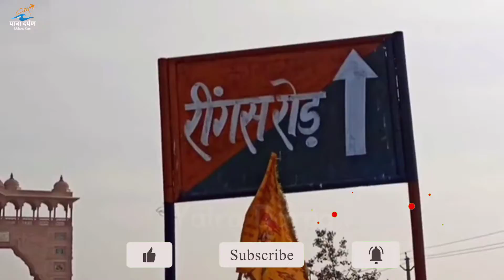Khatu Shyam Ji Kaise Jaye | khatu shyam ki yatra kaise kare | khatu shya, darshan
नमस्कार दोस्तों,
                 आपका स्वागत है हमारे यूट्यूब चैनल Yatra Darpan पर , दोस्तों इस चैनल पर आपको Travel से RELATED सारी जानकारी टाइम TO टाइम मिलती है साथ ही और भी Trip से  संबन्धित विडियो इस चैनल पर अपलोड होते रहते हैं।